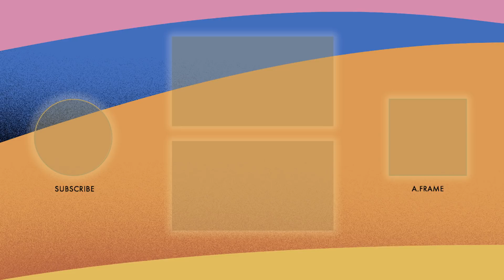93rd Oscars: Nominees and Winners Visit the Movie Palace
This year's Oscars nominees and winners stopped by the Oscar Movie Palace. See you at the movies!

Oscar Movie Palace Attendees:
Pete Docter and Dana Murray
Paul Raci
Carlos Cortes
Yuh-Jung Youn
Daniel Pemberton
Sacha Ben Harroche and Jamie Baksht
Trent Reznor and Atticus Ross
Mark Coulier
Keith Lucas and Kenny Lucas
Skye Fitzgerald
Kris Bowers and Ben Proudfoot
Gabriella Sarmiento Wilson (H.E.R.)
Dernst Emile and Sam Ashworth and Tiara Thomas
Nicole Newnham, Jim LeBrecht, Sara Bolder
Gisli Darri Halldorsson and Arnar Gunnarsson
Diane Warren and Laura Pausini
Doug Roland and Marlee Matlin
Amanda Seyfried
Questlove
Steven Yeun and Alan Kim
Phillip Bladh
Travon Free and Martin Desmond
Stuart Besser
Scott Fisher
Charles King
Carey Mulligan
Sergio Chamy
Maite Alberdi
Marcela Santibanez
Farah Nabulsi
Emerald Fennell
Viola Davis
Celeste Waite

93rd Oscars: Nominees and Winners Visit the Movie Palace